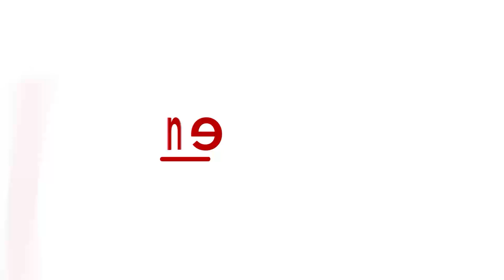Thousands Gather for Devaradha Sangam Festival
Experience the vibrant celebration of the Devaradha Sangam, where thousands flock to witness the magnificent chariot procession in Kalpathy. This annual festival shows six beautifully adorned chariots from four temples, symbolizing unity and devotion. Watch.